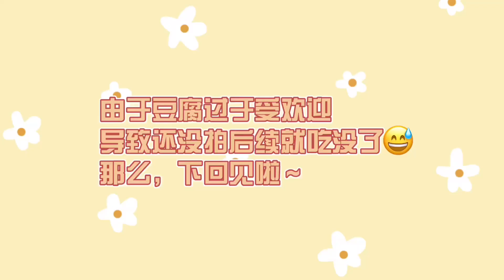瑶妹小厨房: 红烧豆腐 | Sebrina Chen Yao's Little Kitchen: Preparing Braised Tofu (2021.02.24)